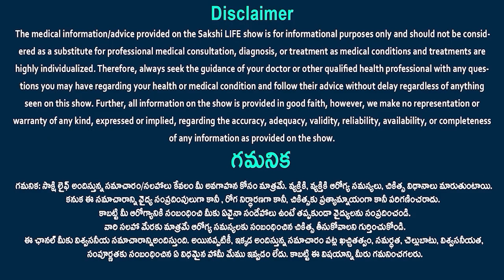Mistakes to Avoid During Pregnancy | Down Syndrome | Dr. Kranthi Shilpa | Sakshi Life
Common Mistakes To Avoid During Pregnancy | Down Syndrome | Dr. Kranthi Shilpa, Consultant Obstetrician & Gynecologist, laparoscopic surgeon and infertility specialist | Sakshi Life
ప్రెగ్నెన్సీ టైమ్​లో ఈ తప్పుల వల్ల పుట్టబోయే పిల్లలో సమస్యలు...డౌన్ సిండ్రోమ్ బేబీస్... ఇది ప్రాణాంతకమా?
Common mistakes most women make during pregnancy
4 Common Pregnancy Complications
Working during pregnancy: Do's and don'ts
Foods to avoid in pregnancy
How to pass time during pregnancy?
What are some mistakes that are made during pregnancy?